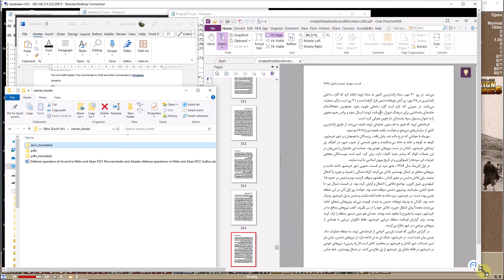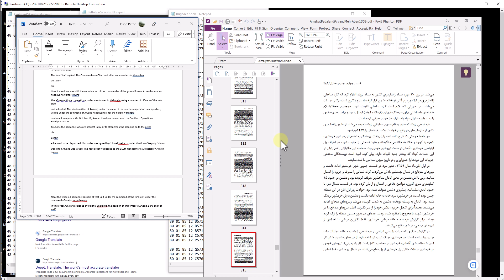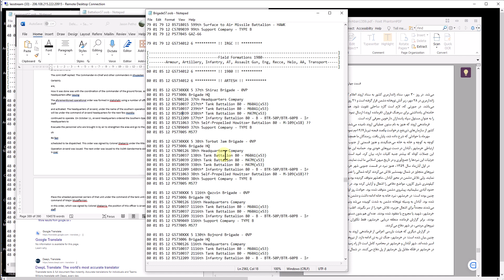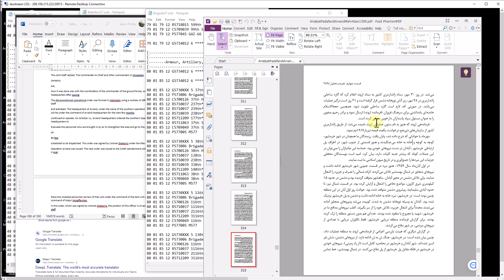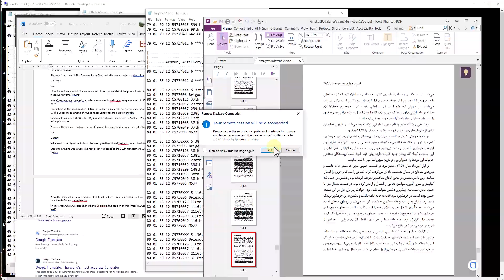Campaign Series Middle East - Third Time's a charm - Part 8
My poor infantry. We are in the rear taking out artillery, but alas, it is all protected by recoilless rifles and anti-aircraft guns. These are having a brutal affect on the infantry as the fighting is up close and personal as I attempt to take out the positions. I will keep these little things in mind when I script the scenario to reflect how adverse to infantry casualties the Israeli's were during the conflict. On the bright side, the main Umm Katef line has almost fallen though! That's exciting news!